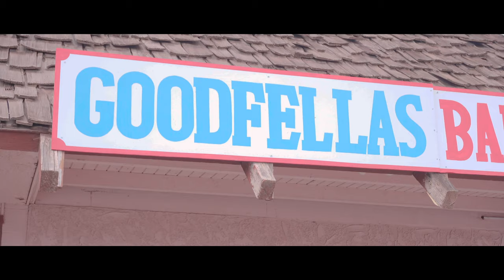Get your haircut at GoodFellas Barbershop in Yuma Arizona | 4K HDR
GoodFellas Barbershop Yuma Arizona

 | Enjoy watching in 4K HDR |